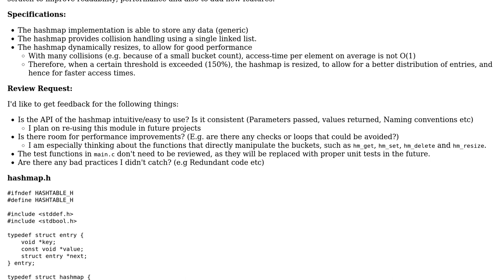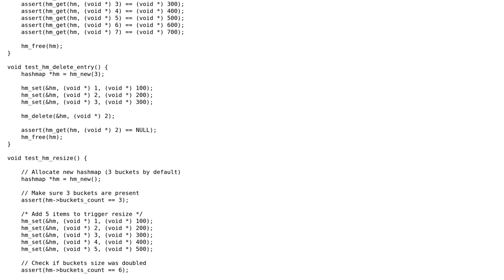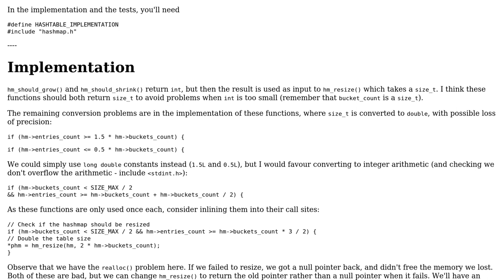Generic hashmap with dynamic resizing and collision handling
With thanks & praise to God, and with thanks to the many people who have made this project possible! | Content (except music & images) licensed under CC BY-SA | Music | Images & others | With thanks to user Toby Speight user Jamal user 766F6964 and the Stack Exchange Network Trademarks are property of their respective owners. You are responsible for your own actions.